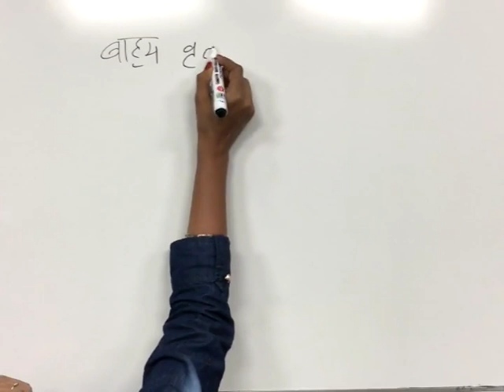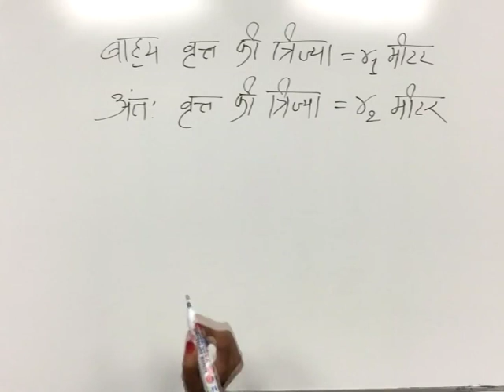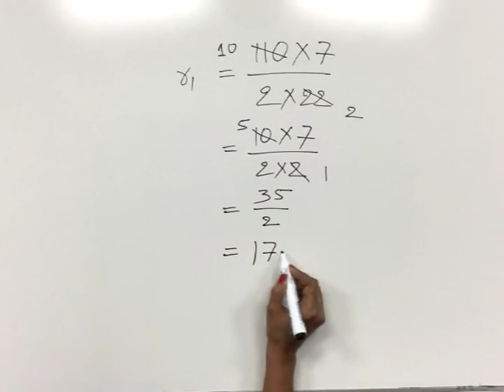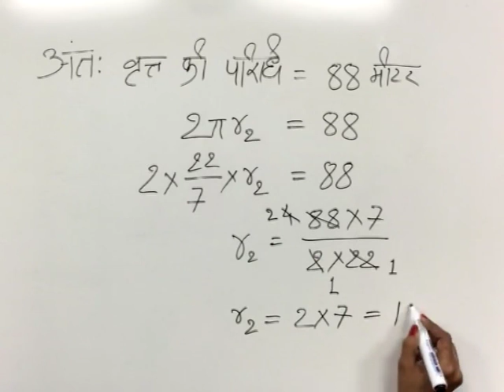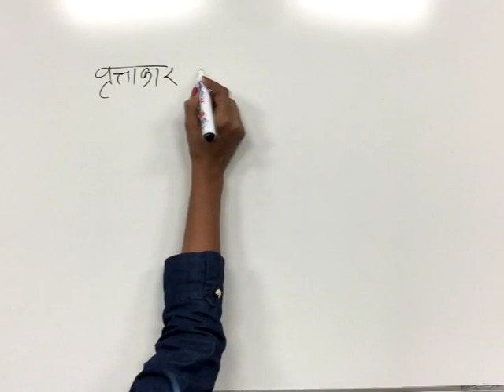CLASS 9th MATHS | CHAPTER 14 | SECTOR OF A CIRCLE AND LENGTH OF ARC